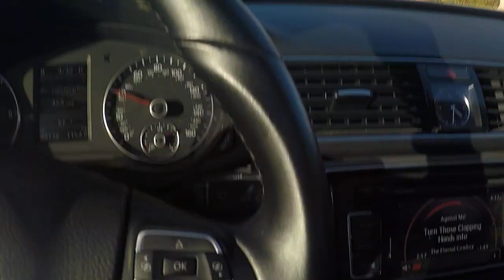Learn from your mistakes pt 1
Whats up dirty cones

I was born for a storm and a calm does not suit me
Andrew Jackson

Complacency kills
Mediocrity kills
Inequity kills
sub par performance kills
not looking around
No SA kills...

Read Fight Club and you will see or watch the movie, its pretty good, book is better though
The Wild Ones

Apathy state or the state of apathy is thick right now
like it was in the 90s and the 50s
Blow up everything you can!!! In a nonviolent way, i mean explode onto the scene like The Backstreet Boys in 1996 : p

BlackHawk Down, We Were Soldiers, Once and Young
Eerie parallels

and ALWAYS LISTEN TO JOCKO!

Helmet fires
Life's not that bad
We are definitely not fucked Dude...

Love The Big Lebowski

Learn from your mistakes

Everyone is working on being a better person